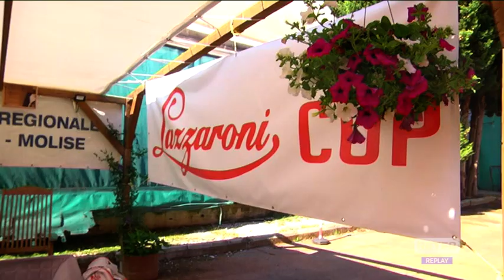Tennis - Lazzaroni Cup, penultima giornata